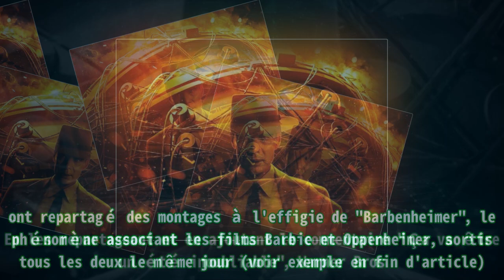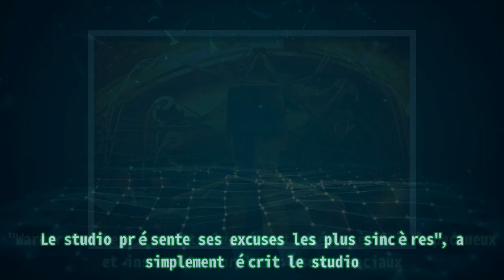Oppenheimer : Warner présente ses excuses au Japon après des tweets déplacés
Oppenheimer : Warner présente ses excuses au Japon après des tweets déplacés Thank BUY Pour un bad buzz, c'est un bad buzz... Alors qu'Oppenheimer n'est pas encore sorti au Japon et qu'aucune date de sortie n'a été annoncée là-bas, les studios ont écorné l'image du long-métrage de Christopher Nolan à cause d'un faux pas de communication. En effet, le compte Twitter (désormais appelé X) officiel des studios Warner Bros. ont repartagé des montages à l'effigie de "Barbenheimer", le phénomène associant les films Barbie et Oppenheimer, sortis tous les deux le même jour (voir exemple en fin d'article). À lire également “C’est une accusation très grave” : le petit fils d’Oppenheimer choqué par une scène du film de Christopher Nolan Mais détourner les images de l'explosion des bombes larguées à Hiroshima et Nagasaki, qui ont tué environ 200 000 personnes en 1945, n'est pas de très bon goût et n'amuse pas du tout les japonais qui dénoncent de plus en plus ce genre d'af